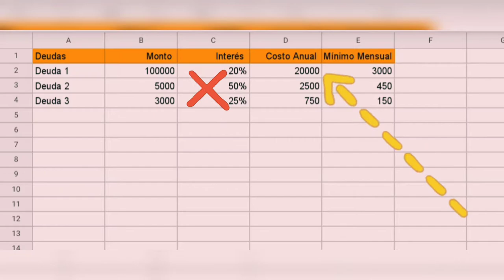Consejos que TE AYUDARÁN A PAGAR TUS DEUDAS!!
Comienza a pagar tus deudas ahora mismo con el consejo que mejor se adapte a tus necesidades, tu bolsillo te lo agradecerá.

Con este vídeo quiero ayudarte a salir lo antes posible de esas horrorosas deudas, dale like al vídeo y déjame en los comentarios qué te pareció así como de qué tema te gustaría que hablaramos en futuros videos.